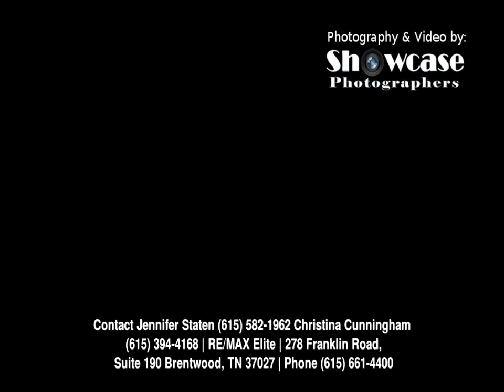147 Seven Springs Dr Mt Juliet, TN 37122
RE/MAX Elite
278 Franklin Road, Suite 190
Brentwood
TN, 37027
RREC01 - jm1506221